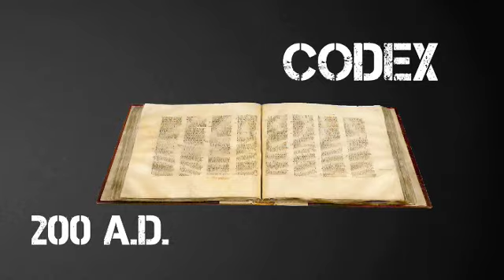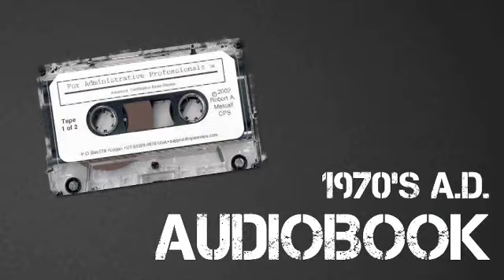This Week in Books - Evo Terra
Sometime in early 2005, the term 'podiobook' first appeared in the public consciousness. Podcasting, the art of creating radio-type shows meant to be downloaded and consumed on mp3 players such as the iPod, had just begun to take off. And somewhere in Arizona, one rather inventive individual got the notion in his head that audiobooks should be podcast. He also thought they should be free. Three and half years later, Podiobooks.com is the premiere site online to get quality free mp3 audiobooks and has launched the careers of several authors in the traditional publishing world. Please join me in welcoming the inventor of the podiobook himself, Evo Terra.